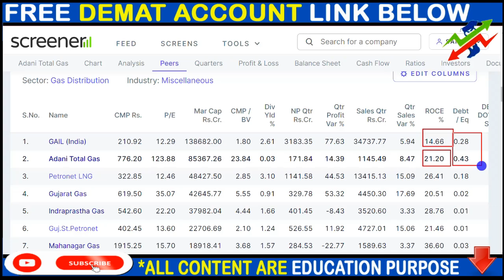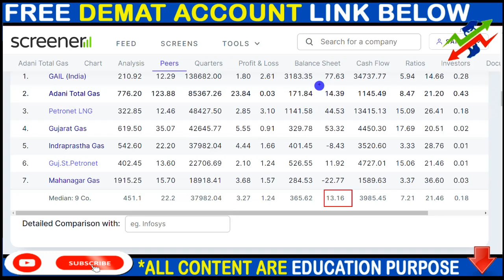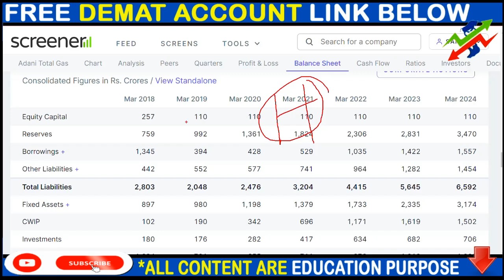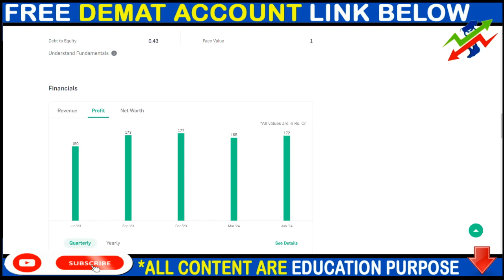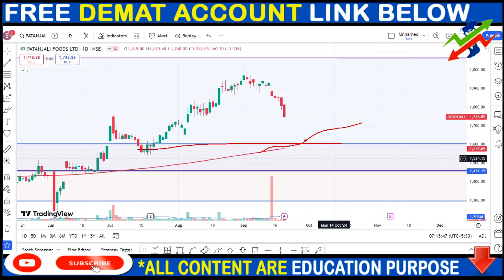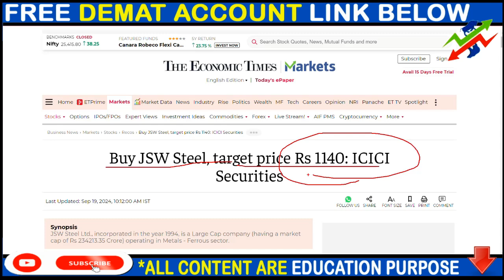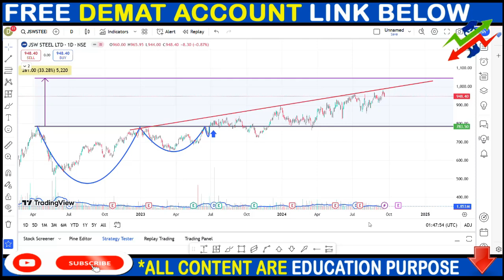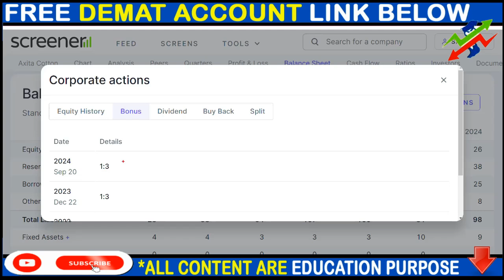ATGL SHARE NEWS, PATANJALI SHARE NEWS, JSWSTEEL SHARE NEWS, BONUS,